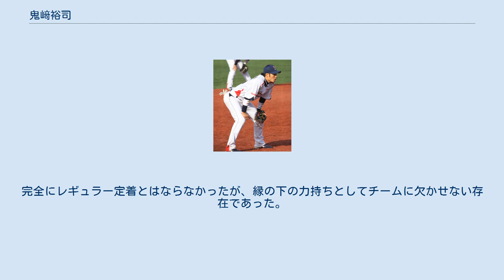鬼﨑裕司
鬼﨑 裕司（おにざき ゆうじ、1983年4月7日 - ）は、佐賀県佐賀市出身の元プロ野球選手（内野手）・コーチ。
 社会人野球のかずさマジックに1期生として在籍した鬼崎智史は3歳年上の実兄。
 1990年に 兄の影響を受けて野球を始める。
1999年に佐賀県立佐賀工業高等学校へ進学し、遊撃手に転向。
高校時代は甲子園出場はなかった。
2002年に関東学院大学経済学部へ進学すると、春からベンチ入り。
秋からレギュラーをつかんだ。
 2003年の全日本大学野球選手権大会に出場するなど大舞台の経験を積むと、2005年には春季リーグでMVPを獲得し、巧守のドラフト候補として名前が挙がった。
しかしこの時点では指名されず、社会人野球の富士重工業へ入団した。
4年時は1年下の原拓也と二遊間を組んで、遊撃手で春秋と原ともにベストナイン。
 夏には1番・遊撃手のレギュラーを獲得。
第77回都市対抗野球大会1回戦（対日産自動車戦）では敗戦したものの2安打を放つ。
そして秋の第33回社会人野球日本選手権大会では全試合で1番・遊撃手としてチームの16年ぶり2度目の優勝に貢献、大会優秀選手（遊撃手部門）を獲得した。
 2007年、2年続けて第78回都市対抗野球大会、第34回社会人野球日本選手権大会に出場した。
同年11月19日のドラフト会議において、東京ヤクルトスワローズから3巡目で指名され、推定契約金7000万円・年俸1200万円で契約し、入団。
 2008年はオープン戦で結果を残すことができず、2月25日に早々と降格が決定。
結局開幕一軍入りは果たせなかったが、教育リーグを経て4月4日に川島慶三と入れ替えで、初めて昇格した。
4月5日の対中日ドラゴンズ戦（ナゴヤドーム）でプロ初出場。
9月27日に開幕したハワイ・ウィンターリーグでは高井雄平とともに派遣され、ワイキキ・ビーチボーイズに所属した。
 ヤクルト時代（2010年4月3日、明治神宮野球場） 2009年も開幕を二軍で迎え、ファームでも打率.241・3本塁打・37打点に終わったが、9月19日に昇格。
23日に初先発出場すると、プロ初安打と初打点を含む4打数3安打2打点の活躍でヒーローインタビューを受けた。
その後も起用され、最終的に15試合の出場ながら打率.356・2本塁打・8打点で、球団初のクライマックス・シリーズ出場に貢献した。
同年10月3日の対阪神タイガース戦（阪神甲子園球場）プロ初本塁打を放った。
 2010年は開幕一軍入りを果たす。
4月3日の対横浜戦では、一軍で初めてとなる三塁手としての出場を記録する。
このシーズンは出場試合数、打席数ともヤクルト在籍時では最多だったものの、レギュラー奪取には至らなかった。
オフの2011年1月23日に入籍した。
 2011年5月24日、小野寺力とのトレードで埼玉西武ライオンズへ移籍することが発表された。
 8月4日の対楽天戦で移籍後初出場。
西武での出場は2試合で終わる。
 2012年、開幕一軍入りを果たす。
4月8日の対ソフトバンク戦で一軍で初めて二塁の守備についた。
9月22日の対日本ハム戦、1点差を追う8回に無死一二塁でホセ・オーティズの代打で登場し、2ストライクと追い込まれた状況で送りバントを決め、その後チームが逆転したということから移籍後初のお立ち台に上がり、試合後に「根性でバントした」と話した。
2013年、チームの遊撃手として開幕戦以降数試合は二年目の永江恭平が、その後4,5月は主に新人の金子侑司が先発出場を重ねたが、自身は主に7月からシーズン終了まで先発出場を重ね、最終的に自己最多の105試合に出場した。
オフに背番号が4に変更された。
 2014年4月5日の対オリックス戦で一軍では初めて一塁手としての出場。
同月9日のソフトバンク戦で右すねに自打球を当て、打撲のため11日登録を抹消される。
しかし実戦復帰は大幅に遅れ、一軍での出場は8月22日になってからであった。
実際には骨挫傷の重傷であったという。
 2015年11月20日に背番号が5に変更されることが発表された。
 2017年は、ルーキーの源田壮亮が遊撃手として全試合フルイニング出場したことなど...